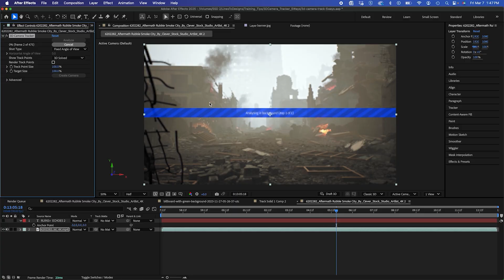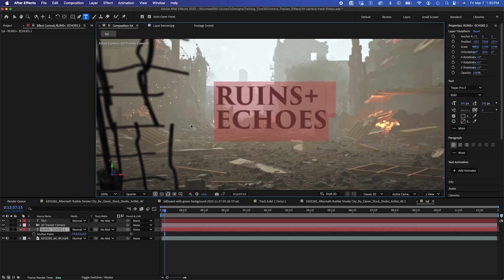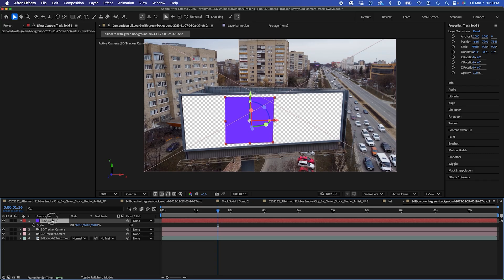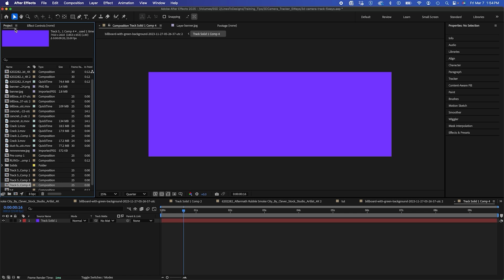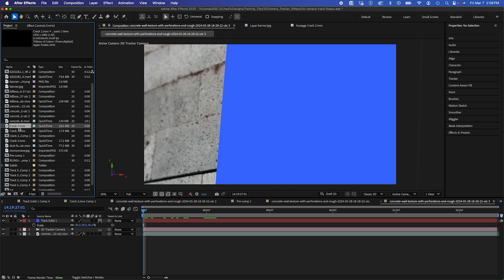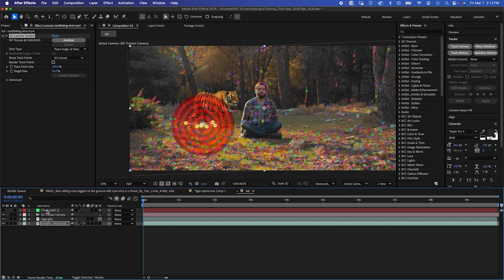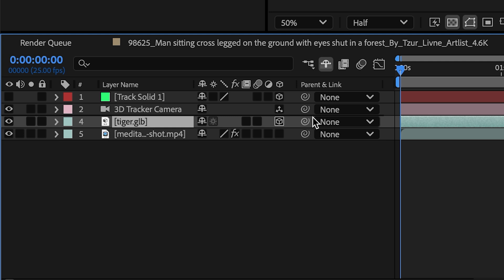5 EASY Ways to Use 3D Camera Tracker in After Effects! (2025)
Discover the power of the 3D Camera Tracker in After Effects! 🚀 In this tutorial, I’ll break down 5 creative ways to use the 3D Camera Tracker to transform your footage! Whether you're a beginner or a pro, this tool is a must-know for VFX artists!

00:00 Intro – What is the 3D Camera Tracker?
00:16 Floating 3D Text Effect
01:30 Screen Replacements Made Easy
03:04 Sci-Fi VFX Techniques
04:02 Destruction & Environment Enhancements
04:57 Adding 3D Objects to Live Footage
05:46 Final Thoughts + Example Shots

Synopsis
In this After Effects screen replacement tutorial, you’ll learn how to track and replace screens like a pro using Mocha AE — Adobe’s built-in planar tracking tool. Whether you're working on a phone, laptop, or TV shot, this Mocha AE screen tracking walkthrough covers everything you need to seamlessly track screens in After Effects and composite your footage with confidence. We’ll break down how to get a perfect planar track, match movement, and achieve clean screen replacements in After Effects. If you've ever struggled with screen warping or tracking errors, this video will show you exactly how to replace screens in After Effects using Mocha AE’s powerful screen match tools.